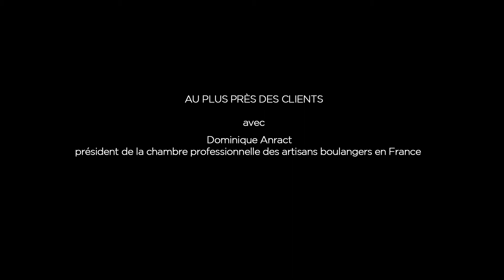Dominique Anract OK